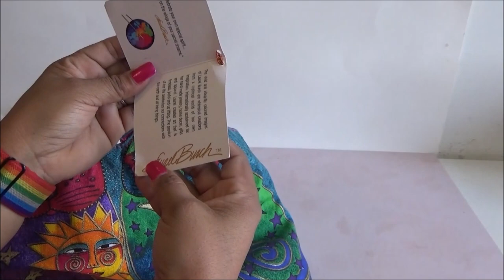Haul de Tienda de Segunda: Octubre 10 2023